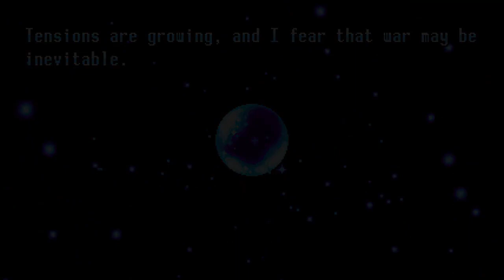Old School: Freedom Planet (2014) - Steam - Level 1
Freedom Planet es un videojuego cuyo proyecto comenzó como un fan game en Flash de Sonic the Hedgehog y terminó por convertirse en un juego por si mismo y en todo un homenaje al juego del erizo, en una exitosa campaña de Kickstarter.